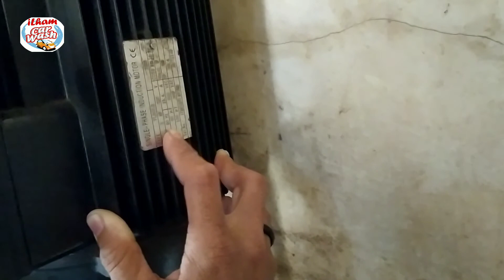REVIEW INSTALASI MESIN STEAM CNP CDLF 2 18 SINGLE PHASE 3 HP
REVIEW INSTALASI MESIN STEAM CNP CDLF 2 18 SINGLE PHASE 3 HP ‎@ILHAM CAR WASH

Mesin steam yang kami gunakan untuk operasional cuci mobil